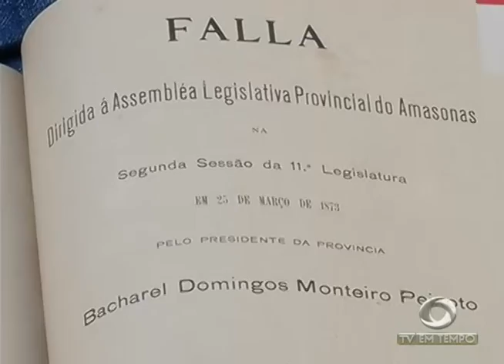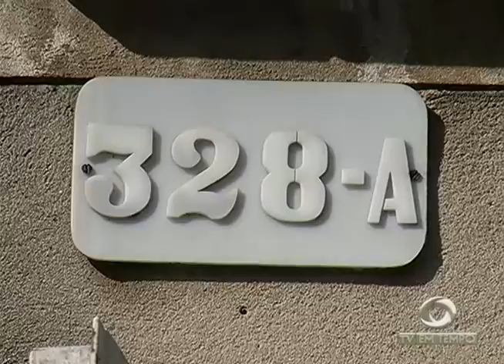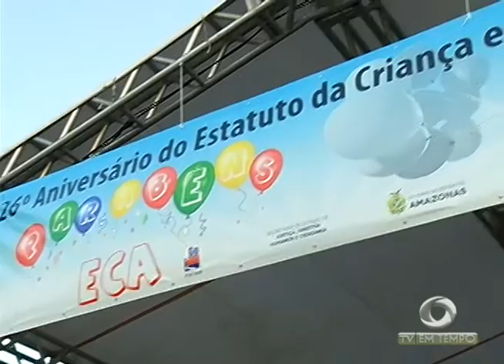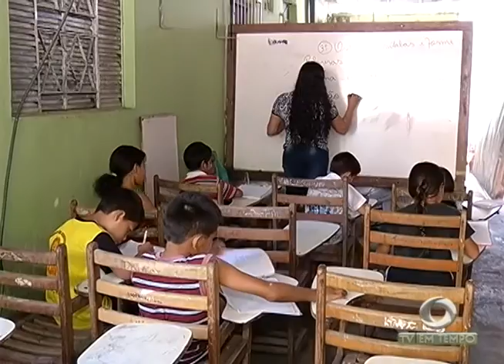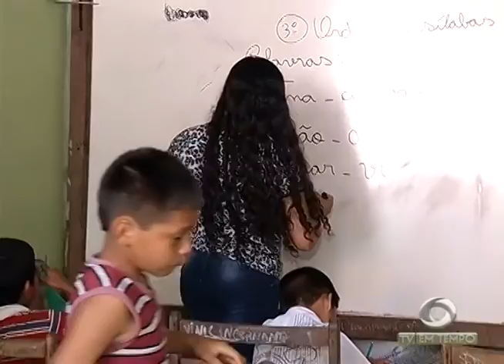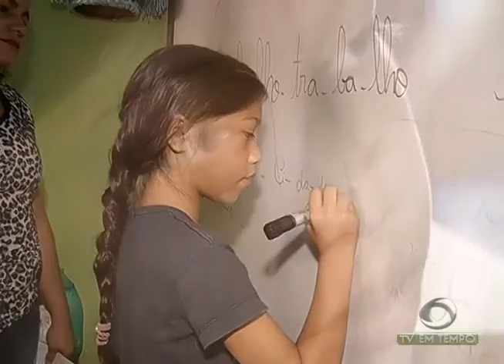Santa Casa de Misericórdia ainda tem condições de voltar a ser um centro de referência na saúde?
02º BLOCO JORNAL 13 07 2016 - Santa Casa de Misericórdia ainda tem condições de voltar a ser um centro de referência na saúde?